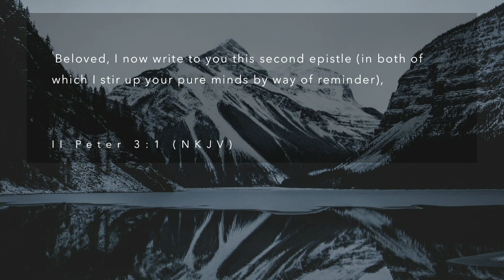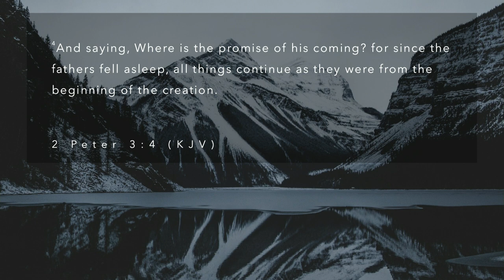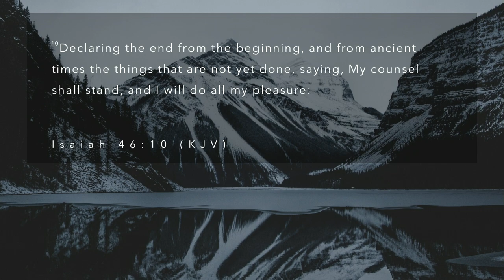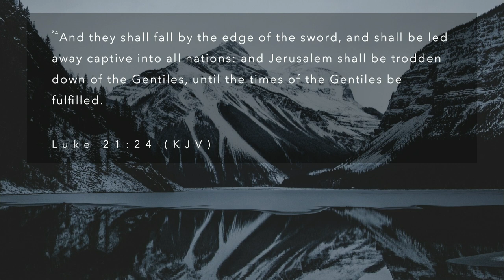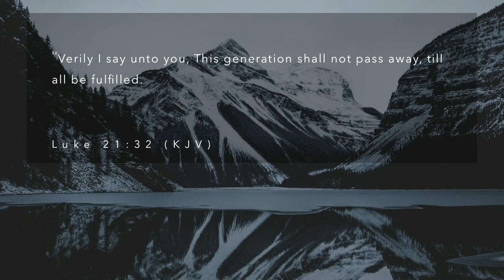Guest Joseph Morris | Sunday, January 19th, 2020 - 10AM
Guest Minister, Rev. Joseph Morris